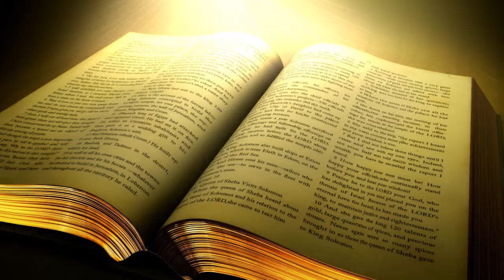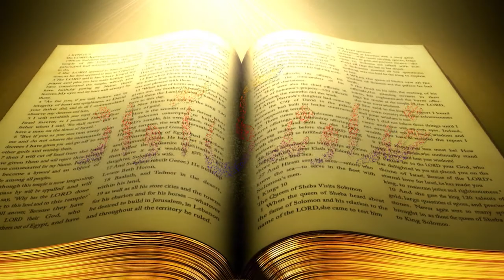Urdu/Hindi Sermon Khudawand Ki Awaz With Babur Emmanuel BY Pastor Rafaqat Parvez